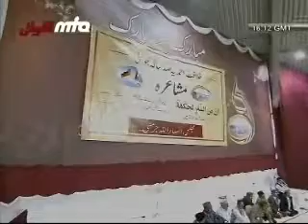Khilafat Ahmadiyya SadSala Jublee Mushairah Germany Part 3\8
Aslamoaleikum